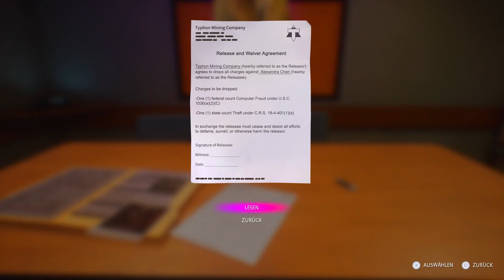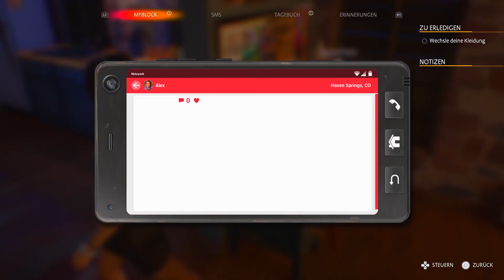LIFE IS STRANGE: TRUE COLORS 🌈 #14: Eine schockierende Wende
Entwickler: Deck Nine Games
Herausgeber: Square Enix
Erstveröffentlichung: 9.September 2021

Life is Strange: True Colors ist ein Videospiel, welches von Deck Nine und von Square Enix entwickelt wurde. Es wird vollständig am 10. September 2021 für Microsoft Windows, PlayStation 4, PlayStation 5, Xbox One, Xbox Series X/S, Stadia und zu einem späteren Zeitpunkt für Nintendo Switch erscheinen. Es ist der fünfte Teil der Life-Is-Strange-Reihe und das dritte Hauptspiel, das auf Life Is Strange 2 folgt.
Life Is Strange: True Colors ist ein Adventurespiel, das aus der Third-Person-Perspektive gespielt wird. Der Spieler steuert die Protagonistin, Alex Chen, in verschiedene Standorte durch Haven Springs und kommuniziert mit den Charakteren. Alex hat eine psychische Empathiekraft, die es ihr ermöglicht, die Emotionen, die sie als farbenfrohe Ausstrahlungen wahrnimmt, wahrzunehmen und zu manipulieren. Einige der Charaktere haben intensivere Ausstrahlungen, die auf ein Trauma oder eine Not hindeuten, die sie möglicherweise durchmachen. Wenn Alex mit ihnen interagiert, entsteht eine „Nova“, die die Welt um Alex und den Charakter zu verändern scheint, um Elemente dieses Traumas widerzuspiegeln, was dem Spieler die Möglichkeit gibt, herauszufinden, was genau falsch ist, und sich dafür zu entscheiden, den Charakter zu trösten.

Dadurch wird man als Spieler durch das Spiel geleitet.

Erstmals gibt es auch in Life is Strange einen Open World Modus, mit welchem sich der Spieler frei in Haven Springs bewegen kann.